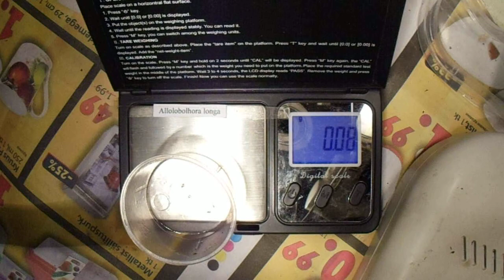Сравнение дождевых червей #674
Канадский Выползок (лат. Allolobophora longa) размер на руках и масса.